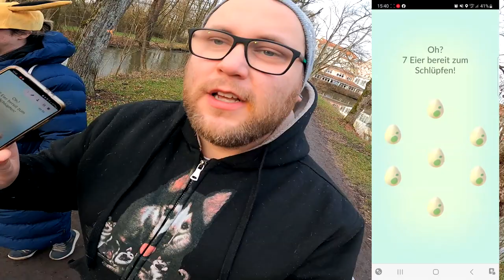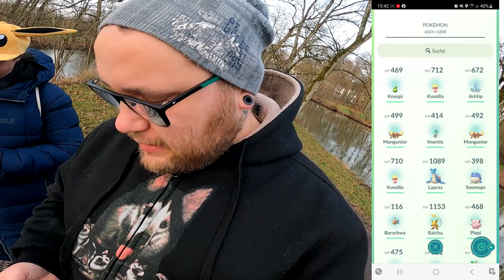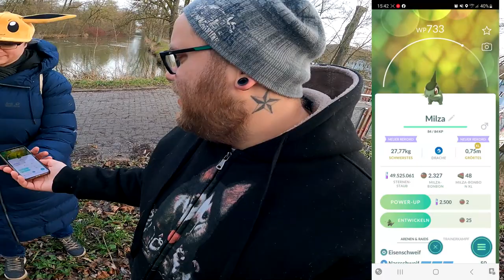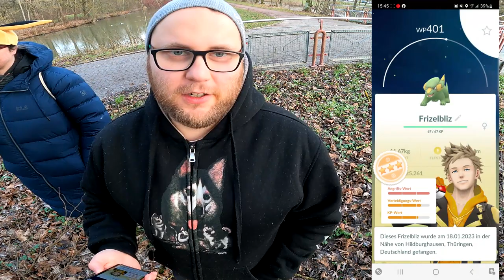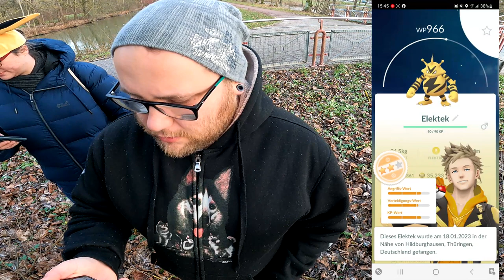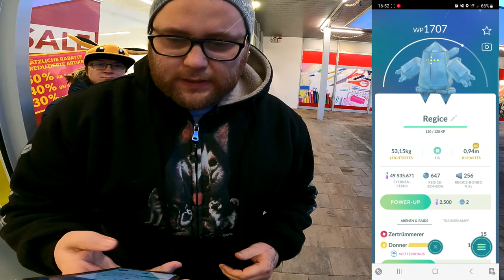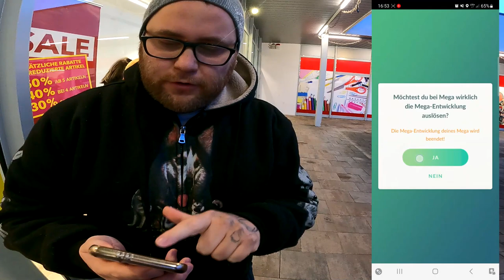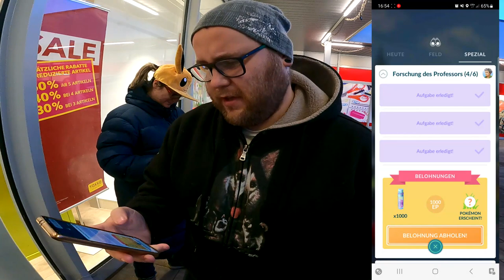Forschung des Professors : Kapitel 3 & 4 (Gewinnspiel) | Pokémon GO Deutsch # 2310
GUMMA !!!

Mein Trainer Code : 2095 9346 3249